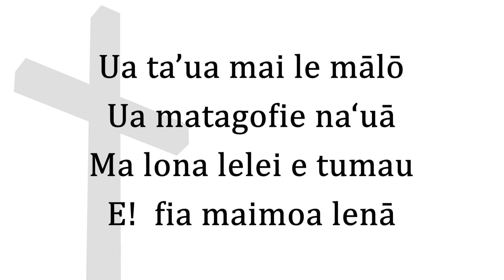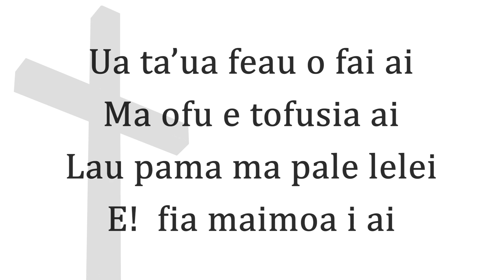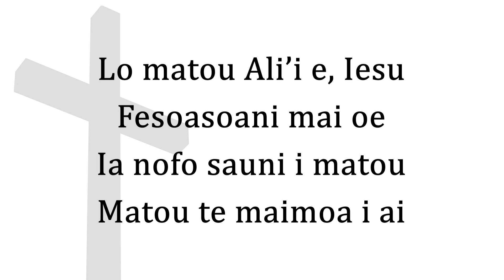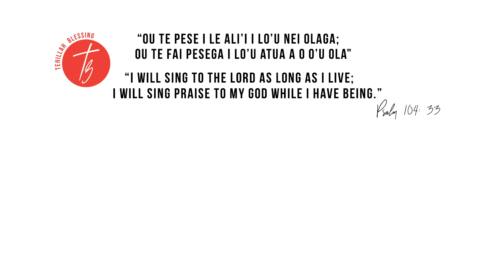Pese Lotu – EFKS Tusi Pese 276 – Ua ta'ua mai le mālō (Piano Instrumental)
Composer of this tune: Unknown
Lyrics: EFKS Tusi Pese 276
Translation:  Rev. Archibald Wright Murray [Misionare - London Missionary Society – 1835 to 1871]
Notes: Not known if this is published in any hymn books.

*𝗙𝗔’𝗔𝗦𝗜𝗟𝗔𝗦𝗜𝗟𝗔𝗚𝗔 𝗧𝗔̄𝗨𝗔 – 𝗜𝗠𝗣𝗢𝗥𝗧𝗔𝗡𝗧 𝗠𝗘𝗦𝗦𝗔𝗚𝗘*  No part of our Tehillah Blessing videos can be reproduced or modified as your own work.